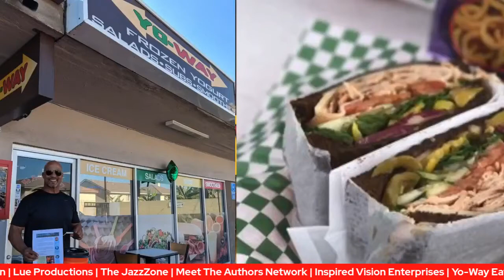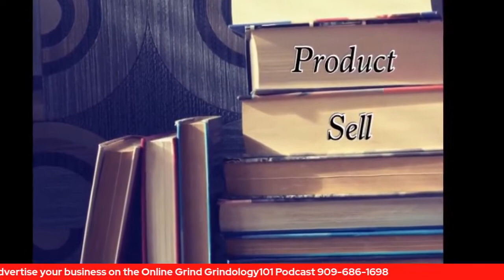Topic: Goal setting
The Morning Grind Grindology101 Podcast is the Podcast to promote entrepreneurs, community organizations, businesses and people that are committed to the doing the work and committed to the Grind it takes to make it happen. Hosted by KeJohnna Owens.
Topic: Setting Goals